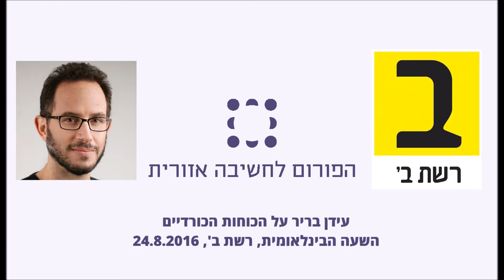עידן בריר על הכוחות הכורדיים בשעה הבינלאומית, 24 8 2016